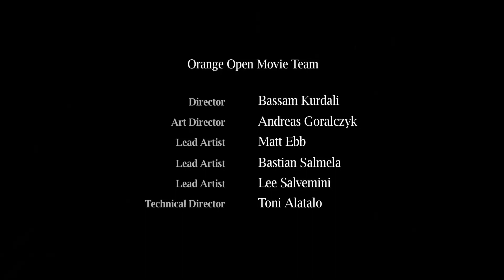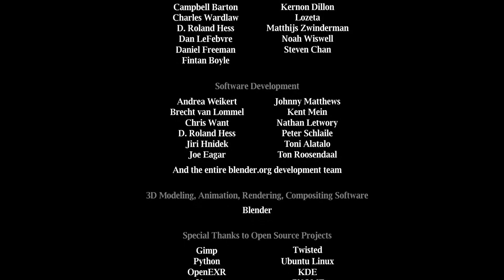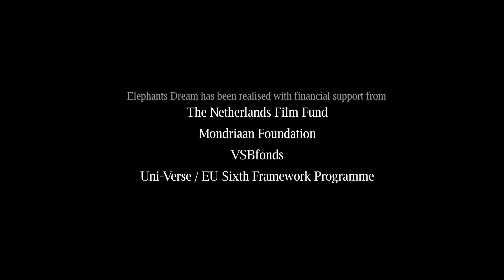Elephants Dream (Ending), Rescore by Anthony Hindley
Thanks to The Cue Tube for the footage.
Recorded at The Dissonant Den.